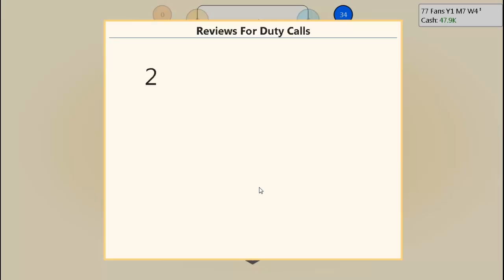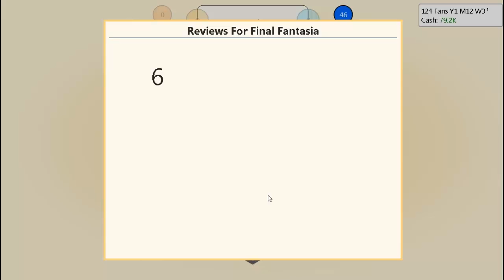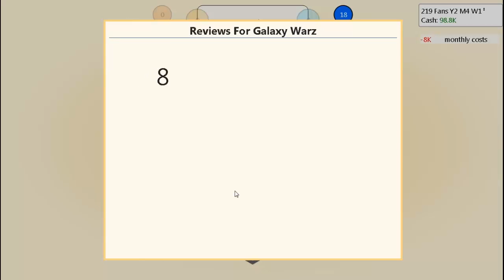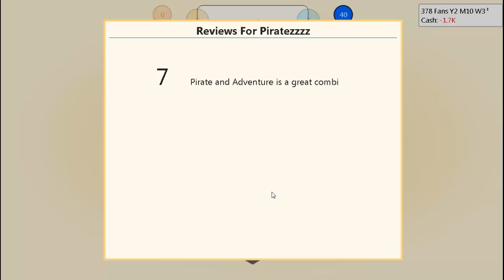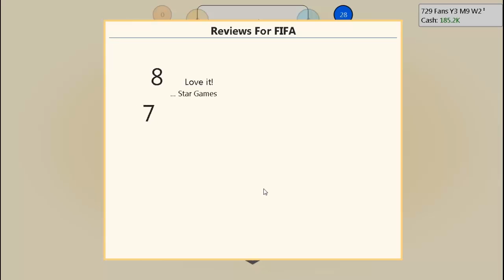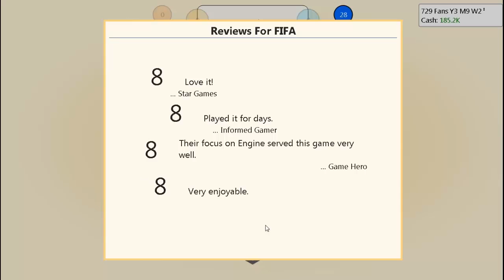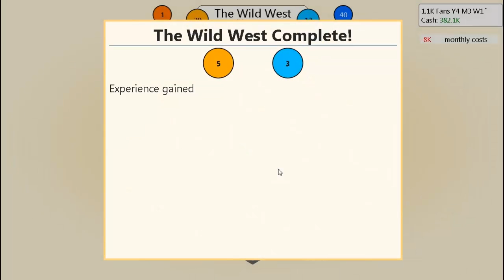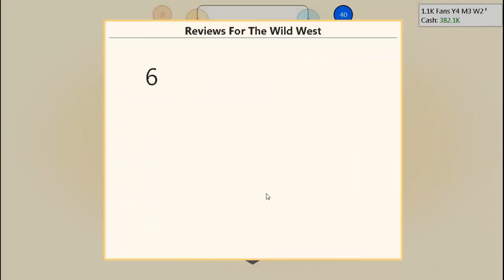Game Dev Tycoon | Part 1 | N-o astea da jocuri !